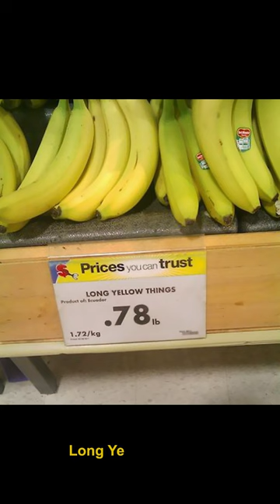People who had one job